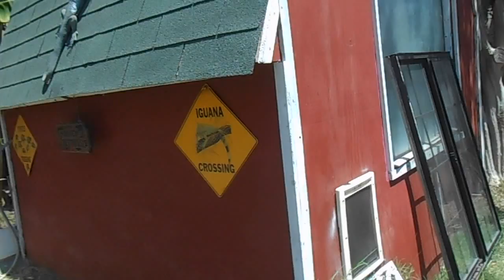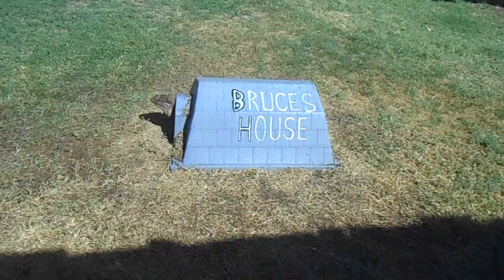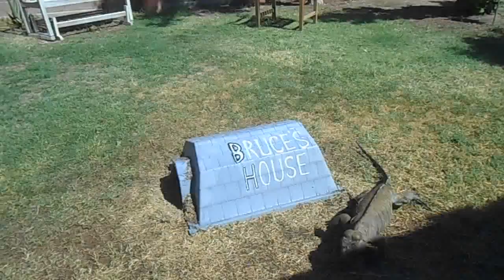Dave Durham Outdoor Reptile Enclosure, (and some reptile feeding)